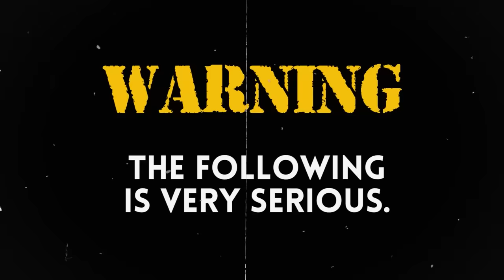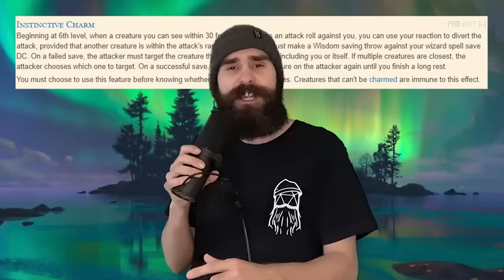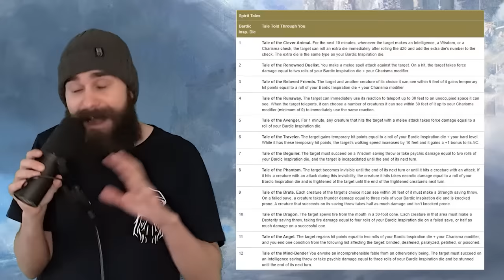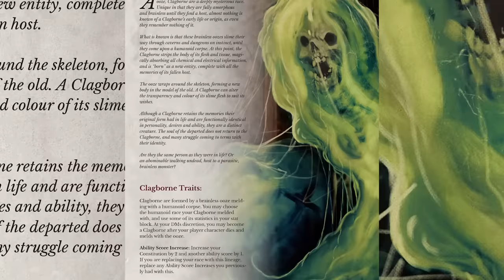Top 5 MORE Underrated But Awesome Subclasses In D&D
600+ Pages of the DM's Secret Weapon!

With over 100 subclasses in Dungeons and Dragons 5e, some are bound to get unfairly overlooked!

I've been told to use keywords in video descriptions, but I don't know what I'm doing. I stole these tags from MonkeyDM who seems on top of this type of thing when we chat.